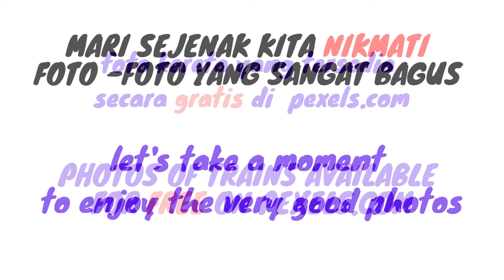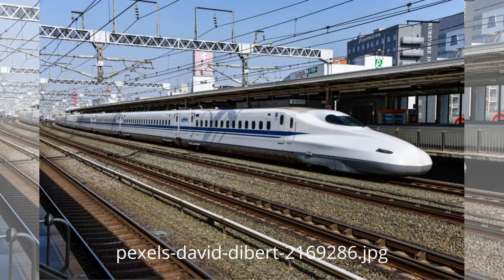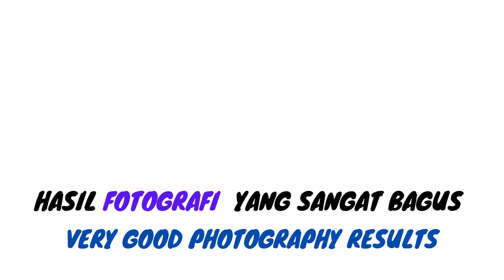TAJAM JUGA KOQ, FOTO2 KERETA [KEREN] FREE TRAINS PHOTOS FROM PEXELS.COM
video mengenai foto kereta api  yang ada dan tersedia gratis di situs Pexels.com